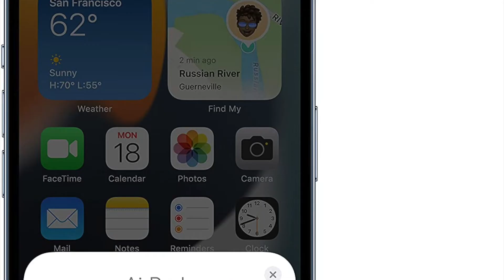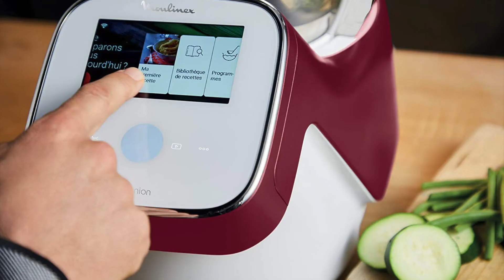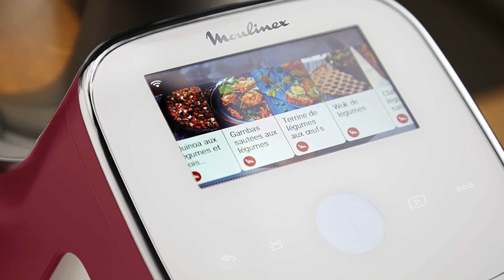Meilleures Idées de Cadeaux de Noël ✅ de 2021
⭐ kdo-magic - Peignoir de bain femme personnalisé
⭐ Swarovski Collier Swarovski Infinity Heart
⭐ Xbox Series S | La nouvelle Xbox 100% digitale
⭐ Prime Gaming
⭐ Fujifilm - instax mini 9
⭐ Nouveau AirPods (3ᵉ génération)
⭐ Echo Dot (4e génération)
⭐ Amazon music
⭐ Moulinex I-Companion Touch XL Robot Cuiseur Multifonction

Voici les meilleurs cadeaux pour hommes, femmes et enfants de 2021 que nous avons pu trouver sur amazon !